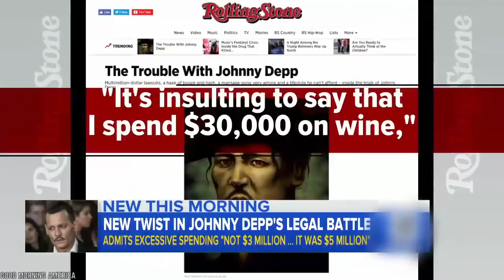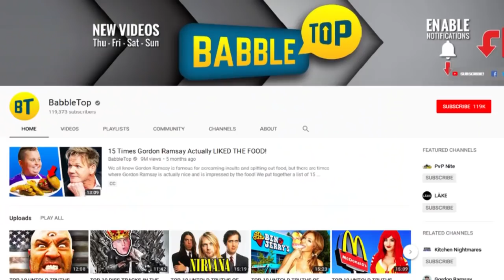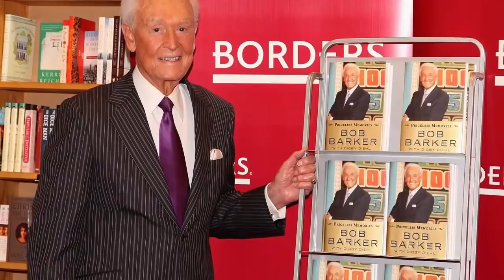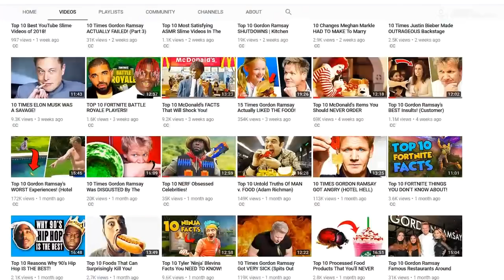Top 10 Surprising Celebrity Hobbies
Do you know the Top 10 Surprising Celebrity Hobbies? Celebrities, they're just like us, just ask Jennifer Lawrence in like every interview she's ever done! But, really, they are human beings and when they're not out filming and promoting television shows or movies, or playing whichever sport has made them famous, or even... you know, doing whatever the Kardashian's do that makes them famous, they do have hobbies just like "normal" people do. So, we scoured the internet to find the Top 10 most interesting hobbies for different celebrities.

Let's get to know these celebrity hobbies a little better. Comment: CelebrityHobbies Celebrity Hobbies if you'd like to try out these top 10 surprising celebrity hobbies.

Timestamps:
0:38 Johnny Depp and Barbie?
2:03 Azealia Banks and Witch Craft
3:23 Mike Tyson and Pigeons
4:23 Paris Hilton and Frog Hunting
5:47 Apple Co-Founder Steve Wozniak and Segway Polo
6:52 Angelina Jolie and Daggers
8:07 Taylor Swift and Snow Globes
9:10 Tom Hanks and Type Writers
10:29 Shailene Woodley makes her Own Toothpaste, Lotions and More
11:35 Bob Barker and Chuck Norris Karate